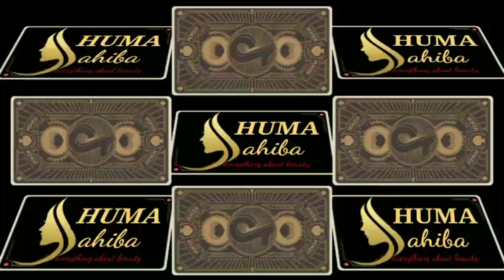How to use razor / easy baby hair cutting at home | How to cut baby hairs easy way | Baby haircuts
The most adorable baby girl haircuts and hairstyles that can make your little baby girl look cuter and comfortable. You'll definitely love this easy baby haircut at home ...

✂️ Baby girl hair cutting style step by step ✂️ | how to apple haircut | baby cutting style video